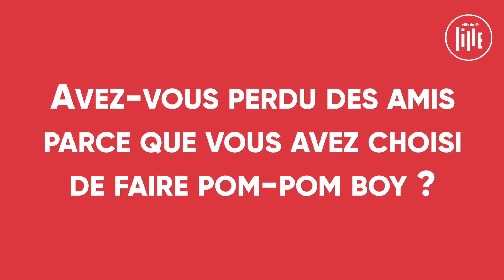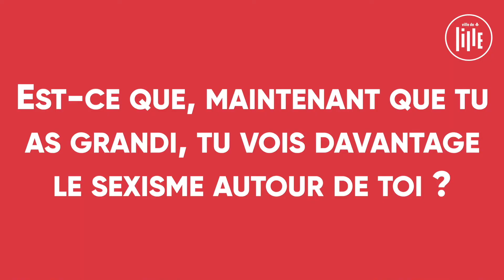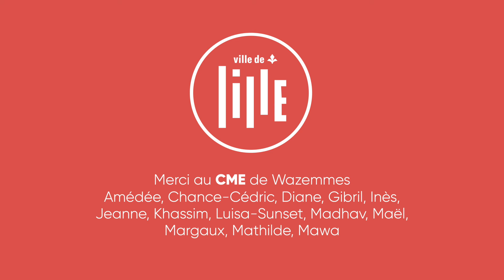Le sexisme (PART 2) - par le Conseil municipal d'enfants (CME)